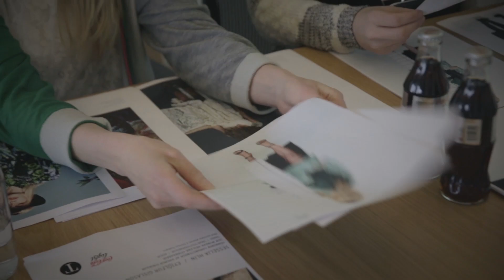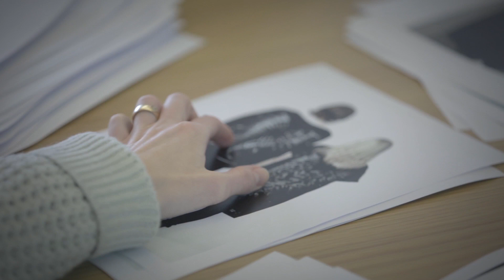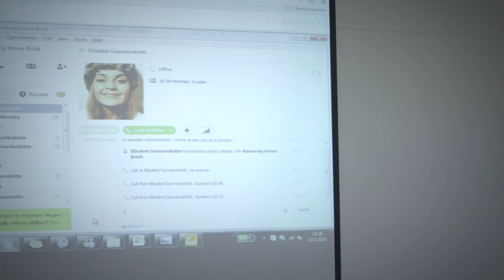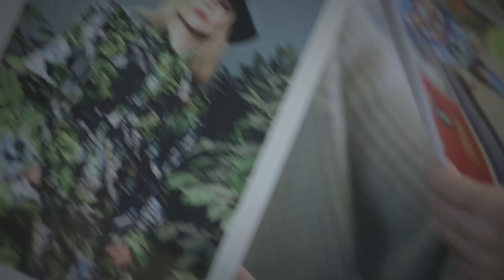Fatahönnunarkeppni Coke Light og Trendnet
Í myndbandinu má fylgjast með ferlinu í kringum hönnunarkeppnina sem haldin var af Coke Light og Trendnet í samstarfi við Reykjavik Fashion Festival.
Hildur Sumarliðadóttir fatahönnuður stóð uppi sem sigurvegari og er vel að sigrinum komin.